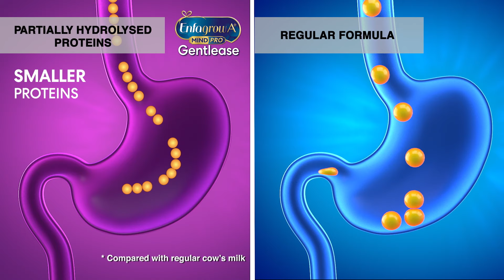Enfagrow A+ MindPro Gentlease - For Sensitive Tummies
Enfagrow A+ MindPro Gentlease, scientifically formulated with smaller, already broken-down proteins that are easy to digest and absorb by your child’s sensitive tummy.

Now with new formula also contains MFGM and 40% higher DHA^ to help support development.

Ask your doctor about Enfagrow A+ MindPro Gentlease today.

*Compared to Enfagrow A+ formulation
^Compared to previous formulation